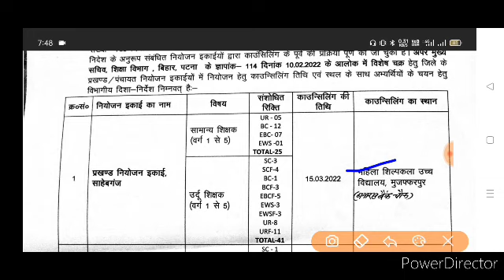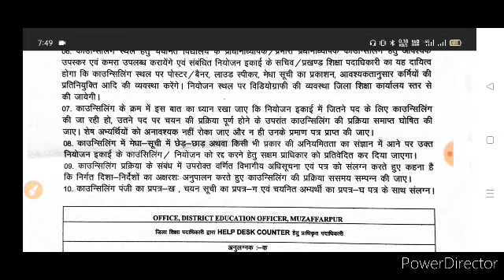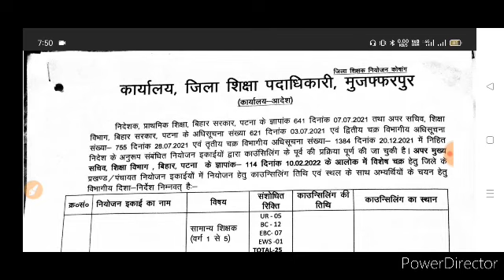विशेष चरण कॉउंसलिंग की तिथि और स्थान आना शूरु हुआ,कुल सीट देख ले